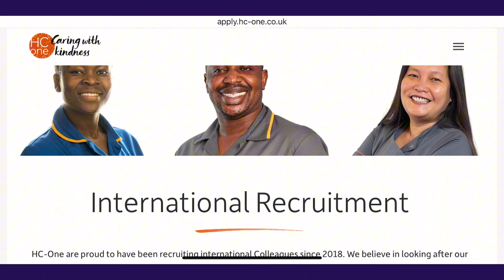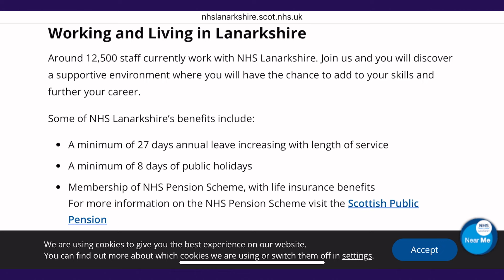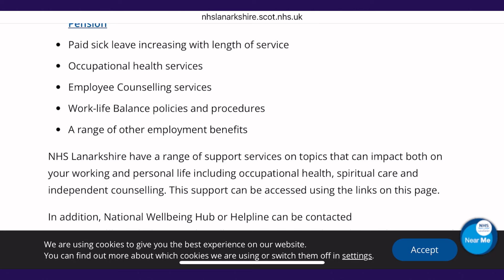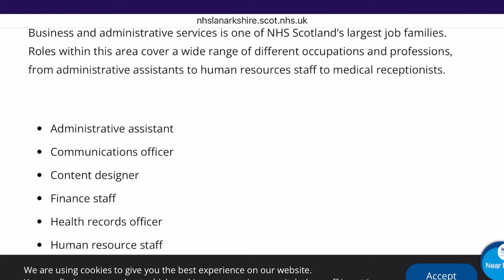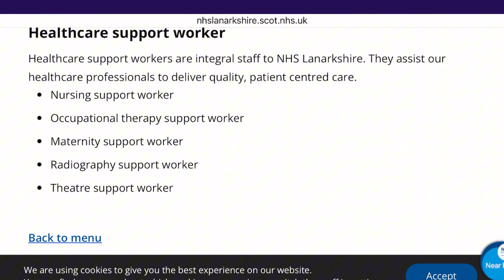SCOTLAND COMPANIES MASSIVELY HIRING WITH FREE SPONSORSHIP- CARE WORKERS NEEDED Move With FAmily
MOVE TO SCOTLAND FOR FREE 2024 -APPLY  AS AN APPRENTISE IN THEUK APPLY NOW BEFORE IT ENDS
Hello ,it’s Celine here with another exciting video ,in this video we are discussing the need foreigners to move to SCOTLANDothing and move with family to europe to continue your career so stay tuned and let’s help each other ,please do share if it helps scotland scottish workvisa SCOTLANDVisa # freevisa

BOOK A SESSION WITH ME FOR MORE
a your session ⏬

🔴MY YouTube  KITS
AMAZON GIFT CARD
My microphone
my tripod.
my ring light
laptop back pack
waterproof women backpack

NOTE:
LINKS I POST TO  PRODUCTS AND SERVICES MAY BE AFFILIATE LINKS,IF YOU CLICK ON THOSE LINKS AND MAKE A PURCHASE WITHIN A SPECIFIC TIME FRAME ,I WILL EARN A SMALL COMMISSION, AND THE COMMISSION IS PAID BY THE RETAILERS OR supplies  AT NO COST TO YOU .THANK YOU

LINK  🔴

Care homes uk
Relocate to uk 2023
Move to Scotland 23
Uk companies
Uk nurses
Uk jobs
Free visa to uk
Move to uk with the family